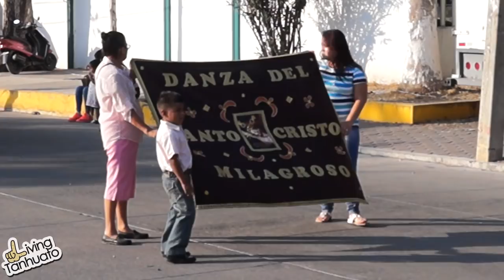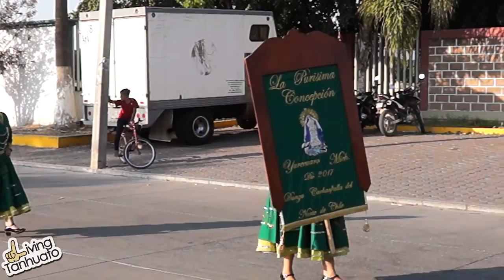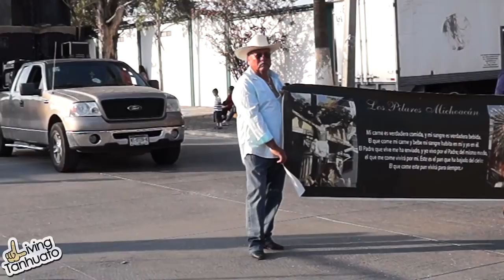Peregrinación 24 de abril / Tanhuato 2018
Fiesta patronal en honor al Santo Cristo Milagroso de Tanhuato, Michoacán, México.